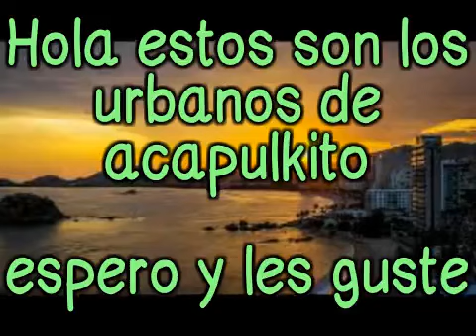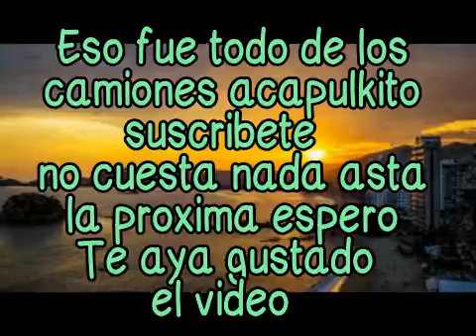urbanos acapulco 2018